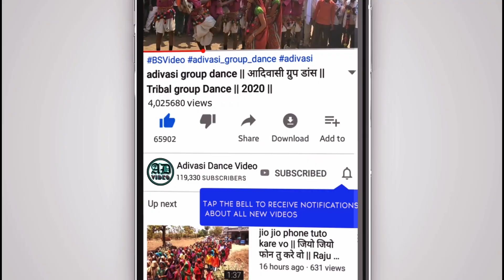katthiwada Birsa Munda murti sthapna 2019 | कट्ठीवाड़ा बिरसा मुंडा मूर्ती स्थापना 2019 | Part 2